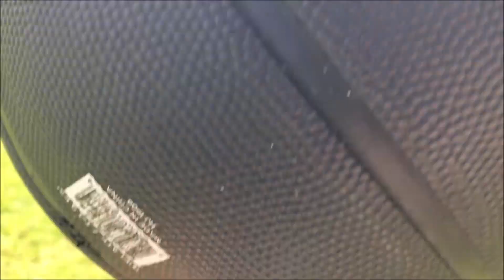SuperPixelTacos Episode: Shrek plays Basketball Legends 2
Shrek and Chuck makes a basketball video for a competition.